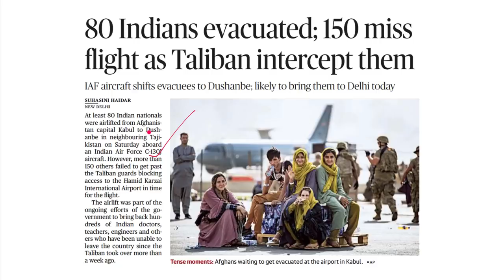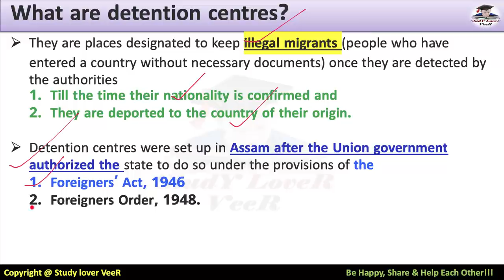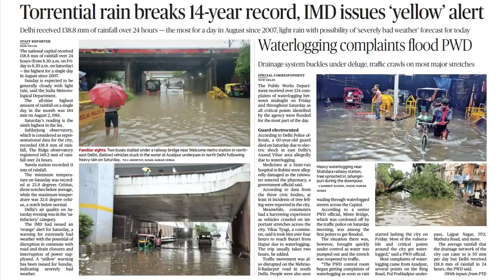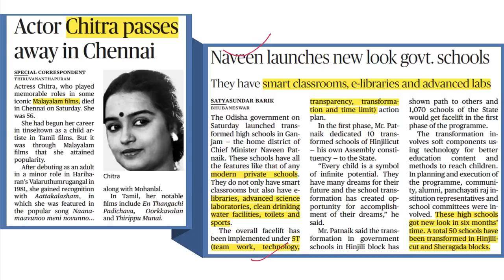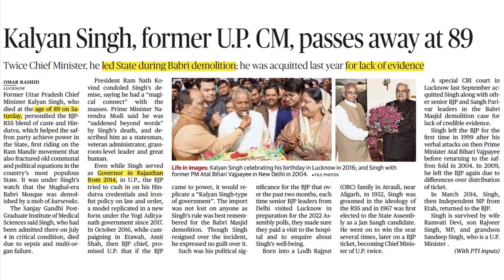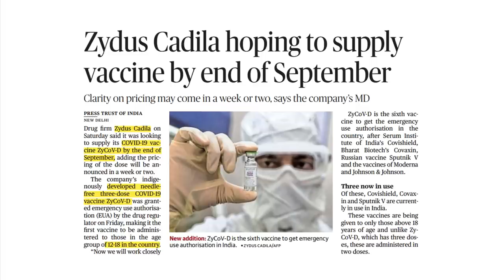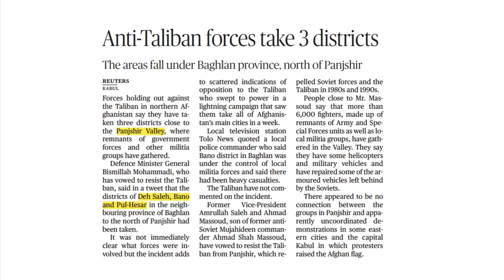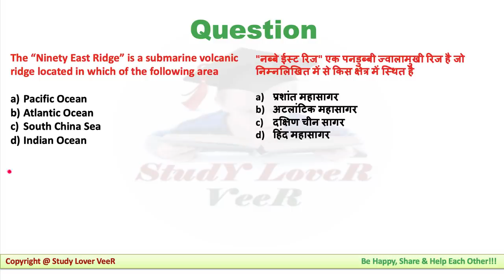The Hindu Newspaper Editorial Analysis 22 August 2021, Study Lover Veer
Study Lover Veer Official App The Hindu Newspaper Analysis & Editorial Discussion 22 August 2021 for UPSC, Daily Current Affairs

Today The Hindu Newspaper Analysis & Editorial Discussion 22 August 2021 - timestamp
00:00 - Happy Raksha Bandhan wishes by VeeR & Notification
02:04 - Identify the personality
02:39 - 80 Indians Evacuated; 150 miss flight as Taliban intercept them
06:00 - Assam gets 45 days to finish detention camp work
10:59 - Markets, malls to stay open after 8 pm from tomorrow
11:18 - Torrential rain breaks 14year record, IMD issues yellow alert & Notification
12:50 - War of a word over silence on Article 370 - Gupkar Declaration
15:06 - Kerala scales down Onam Celebration
16:20 - Chitra passes away in Chennai
16:30 - Naveen launches new look govt. school
18:31 - Odisha likely to move NHAI for translocation of trees
20:16 - Kalyan singh, former U.P. CM. Passes away at 89
21:08 - Heavy Rain in Shimla - Notification
23:52- A battery-powered by Human sweat - NTU
25:25 - Zydus Cadila hoping to supply vaccine by end of September
26:47 - Makers of Madur mats win Accolades
28:42 - Taliban Co-Founder in Kabul for talks to form a government
30:49 - Sri-lanka Elephant to get biometric ID cards
31:18 - Rainfall at Greenland ice summit for first time
32:00 - high fuel prices
33:43 - Race walker Amit wins historic silver
34:11 - previous Q's Answer
34:45 - UPSC prelim question
35:18 - Be Happy Share And Help Each Other

Thank YoU. VeeR